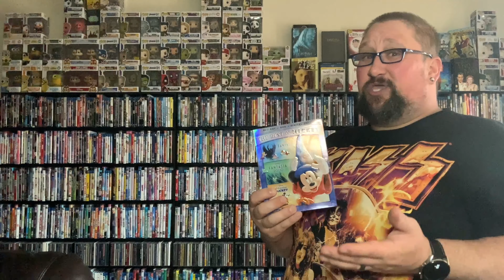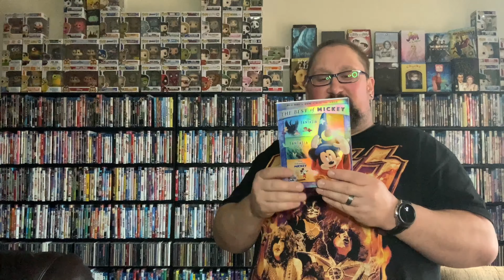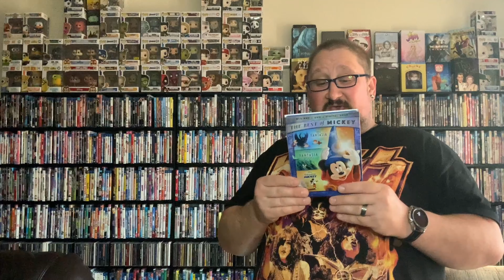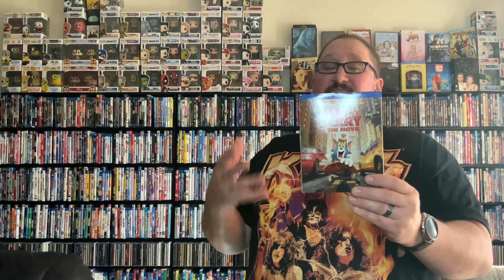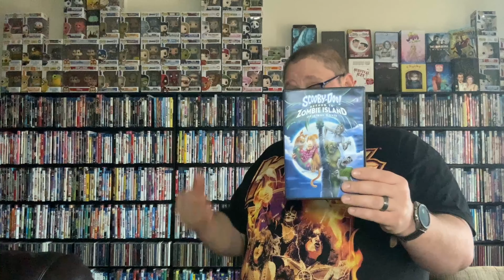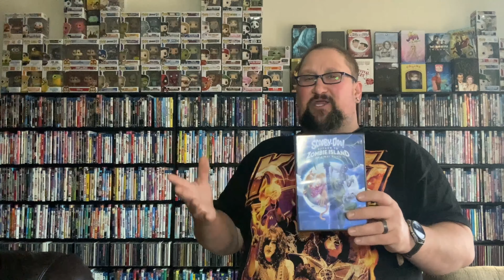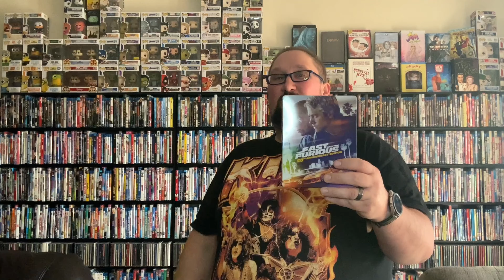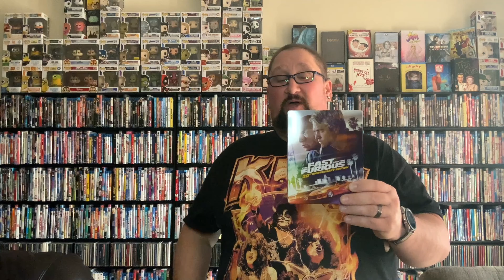The Video Haul: Various Editions #19 bluray collection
This Is my newest videohaul of new films I have recently picked up and added to my bluraycollection

http:// www. Facebook.com/Cyberneticshark

http:// www. Stardust.co./Cyberneticshark